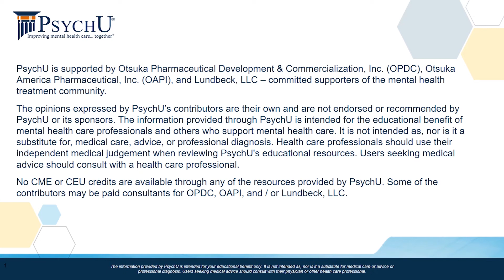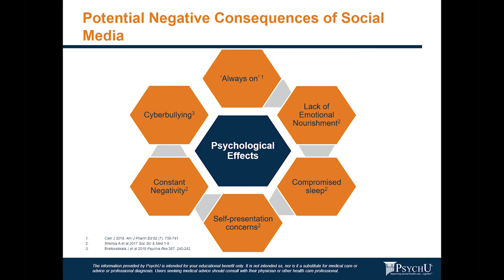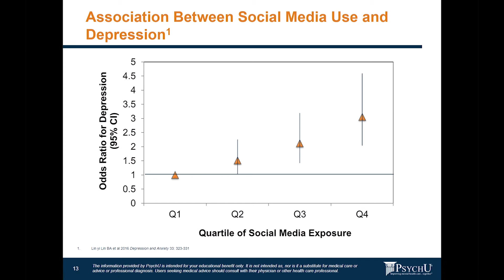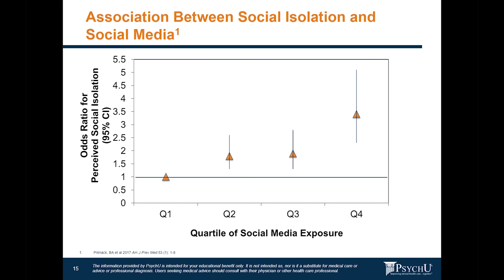Navigating the Digital Era: Social Media and Mental Health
Current technological advances allow people to be increasingly and constantly engaged in a variety of social media platforms.  This engagement has been studied to assess if and how interactions on these social media platforms may affect mental health, particularly depression and anxiety. In this webinar, Dr. Brian Primack, MD, PhD and Dr. Jeff Cain, EdD will discuss the nuances of emerging data on social media and mental health as well as discuss the future.

Speakers are paid consultants for Otsuka Pharmaceutical Development & Commercialization, Inc.